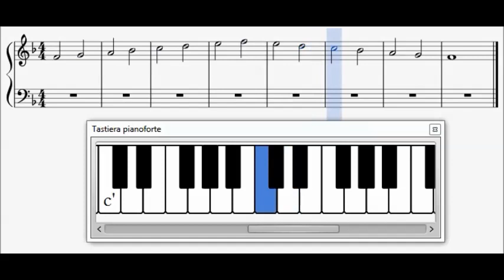Scale Maggiori - Fa Maggiore (Spartito Tutorial)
Spartito e dimostrazione della scala di Fa Maggiore.

🎼    Spartiti Tutorial
🎻    Biografie di Musicisti
📚    Approfondimenti